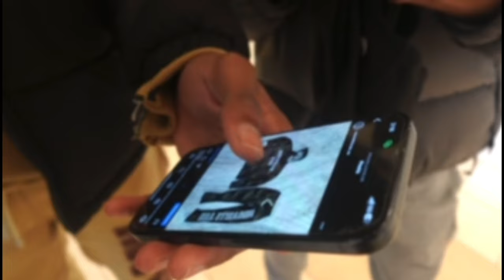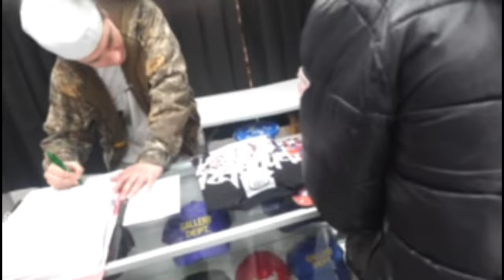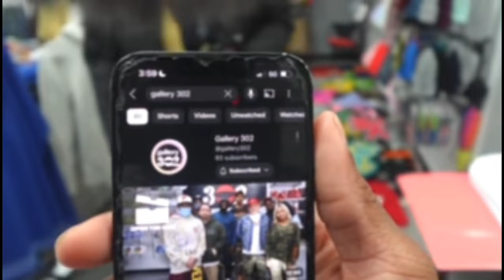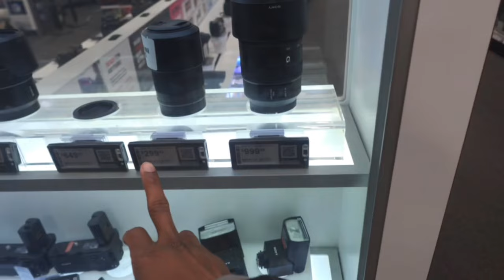Vlog #2 A DAY in the life with Jay4!